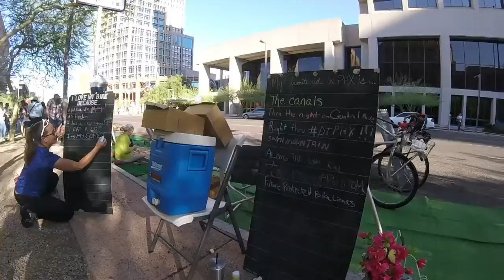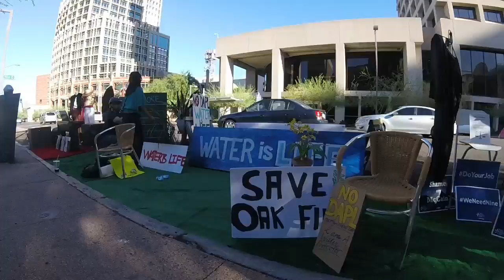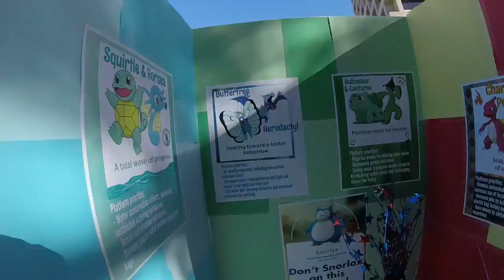Park(ing) Day 2016 - Phoenix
Phoenix Spokes People participated in the 2016 Park(ing) Day event on West Washington Street.   The goal of Park(ing) Day is to transform metered parking spaces into temporary public parks and other social spaces for a few hours.